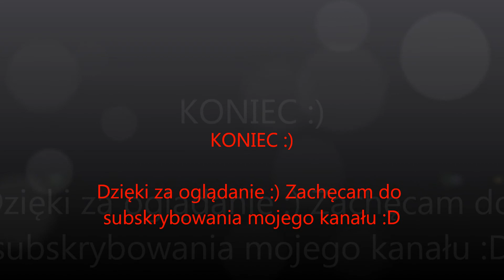Obornik w LS 2015+Bonus☆GoPro☆Ursus 1614☆ZTS 16245☆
Opis:
Mody użyte w filmie:

Mapka:
Nieciekawa mapa v4.3

Muzyka w filmie:
0:00- Charlotte Devaney - Flip It (The Edit) ft. Snoop Dogg
0:18- Robin Schulz - Sugar
3:52 Allahu Akbar (DJ Inappropriate remix)